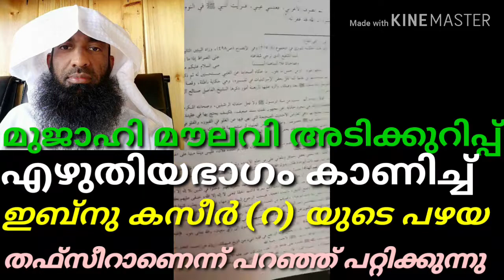മുജാഹിദ് നേതാവ് അസ്ഗർ മൗലവി മസ്ജിദുന്നബവിൽ വെച്ച് വമ്പിച്ച കളവ് നടത്തുന്നു